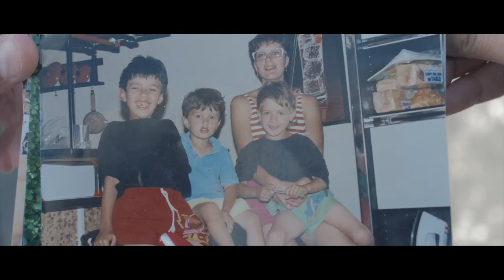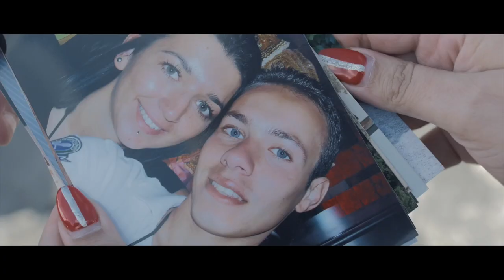Helena & Malik Engagement Film + Mariage by Assil Production Cameraman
Cameraman Mariage Assil Production